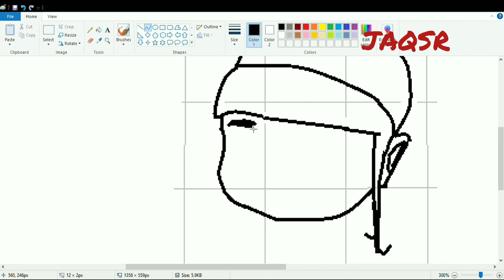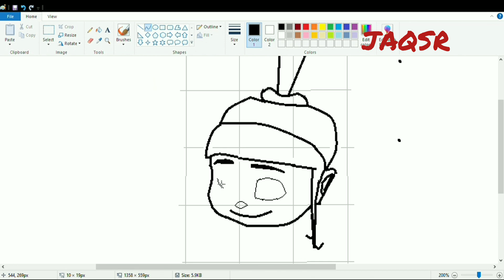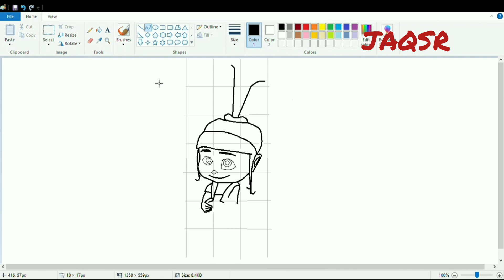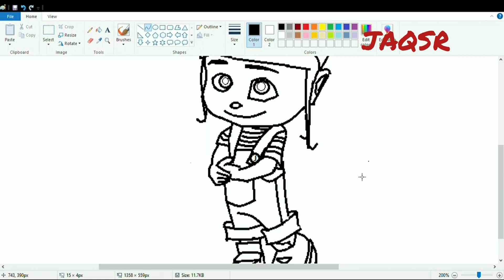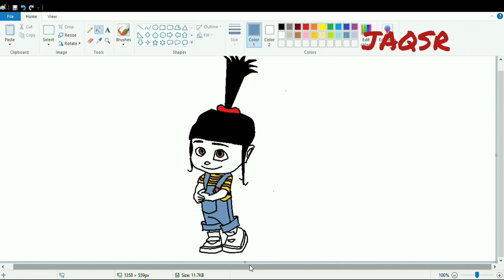Agnes Drawing in MS Paint | GRU | MINIONS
How to draw Agnes in MS paint shown in this video.